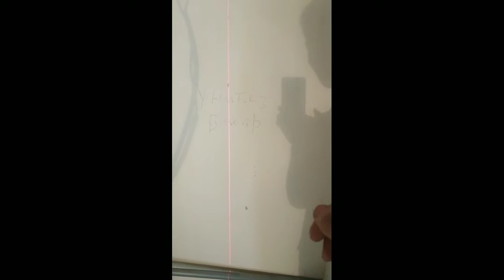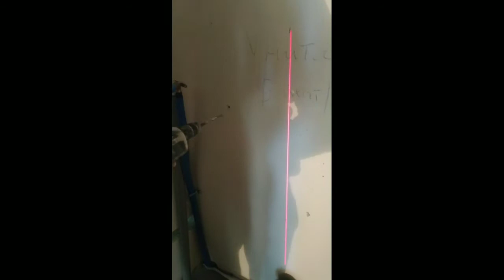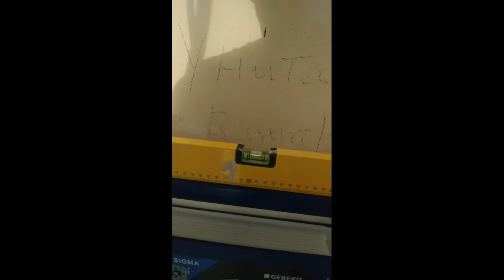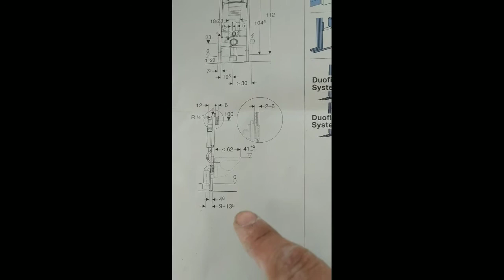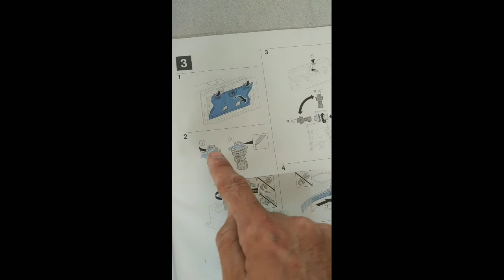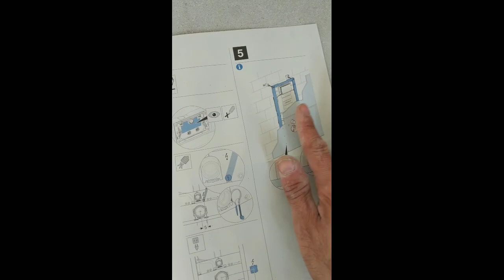простая и быстрая установка инсталляции